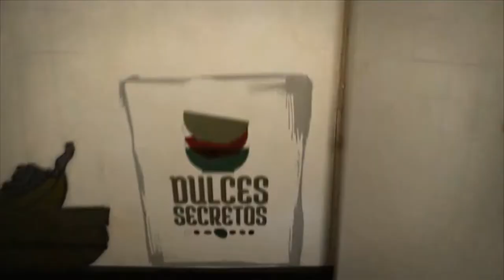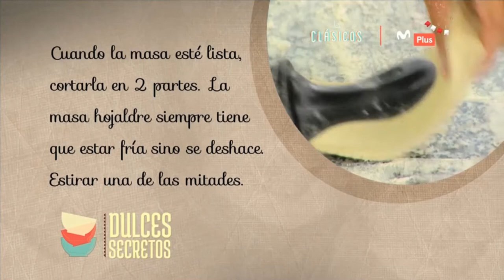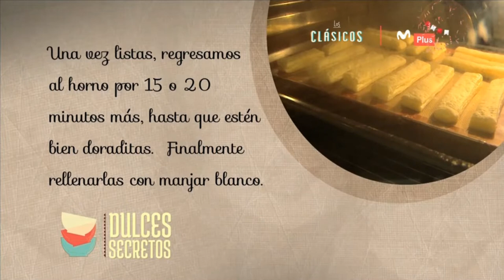LENGUA DE LAS SUEGRAS PART2